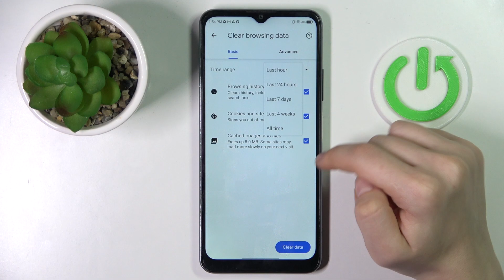ZTE BLADE A71 | Как очитсить историю браузера на ZTE BLADE A71 - Удаление истории поиска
Если вы хотите избавиться от улик в вашем браузере на ZTE BLADE A71, а может быть просто освободить кэш браузера, то это видео для вас. В этом видео вы увидите, как на ZTE BLADE A71 очистить историю браузера. Для того, чтобы удалить кэш браузера на ZTE BLADE A71, выполните несколько несложных действий, показанных в видео.

Как очистить историю браузера на ZTE BLADE A71? Как удалить ичторию браузера на ZTE BLADE A71? Как очистить кэш браузера на ZTE BLADE A71? Как удалить историю поиска на ZTE BLADE A71?